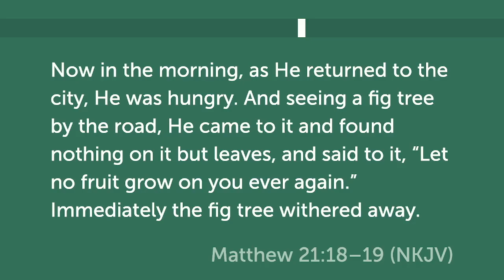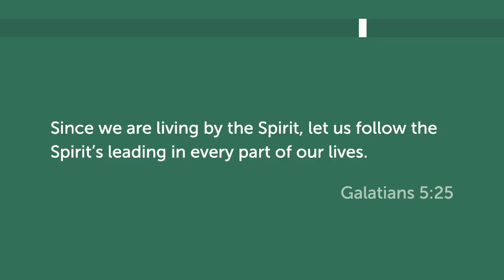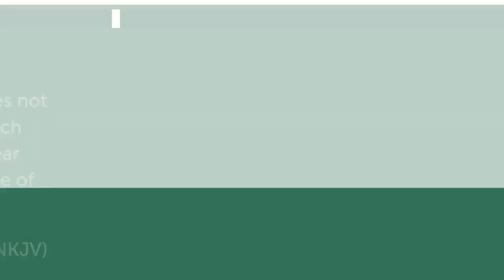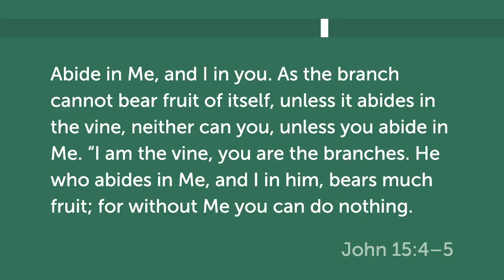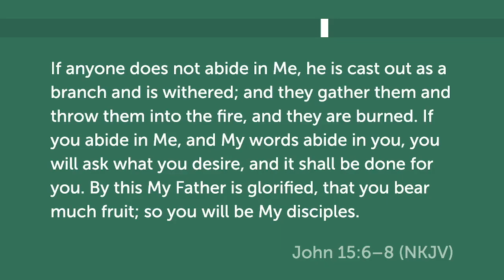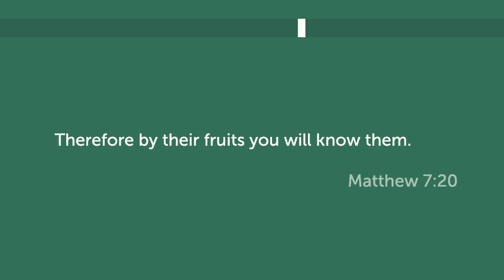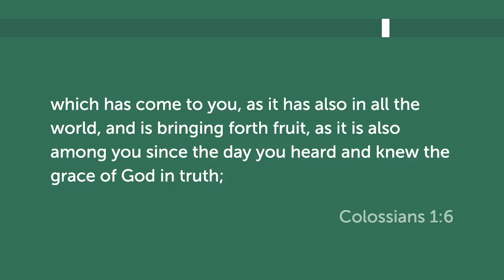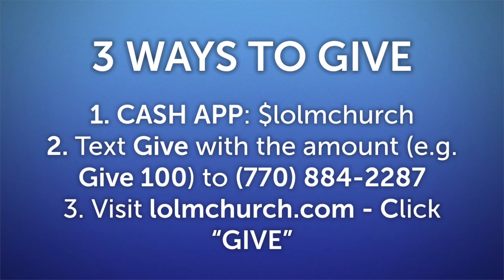LOLM Revisits: Where's The Fruit? | Min. Mekia Troy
Min. Mekia brings the Word from Matthew 21:18-19:

Now in the morning, as He returned to the city, He was hungry. And seeing a fig tree by the road, He came to it and found nothing on it but leaves, and said to it, “Let no fruit grow on you ever again.” Immediately the fig tree withered away.